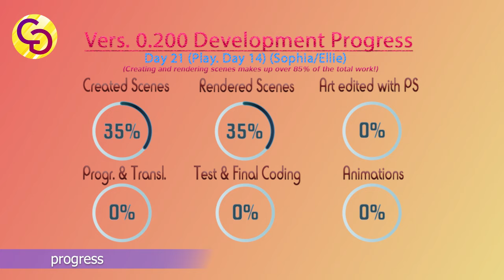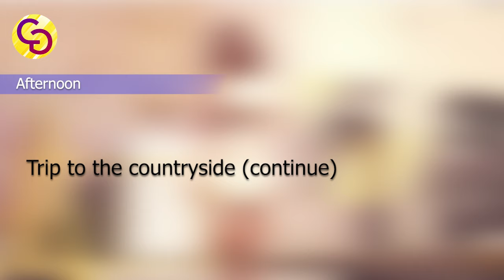A WIFE AND MOTHER new post || playable day 15 events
A sneak preview of the events of next day 15